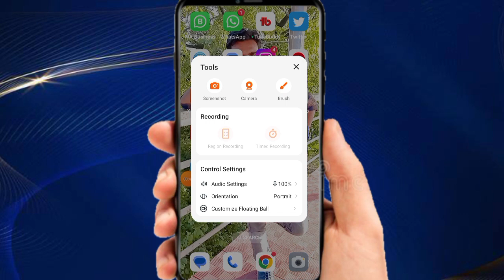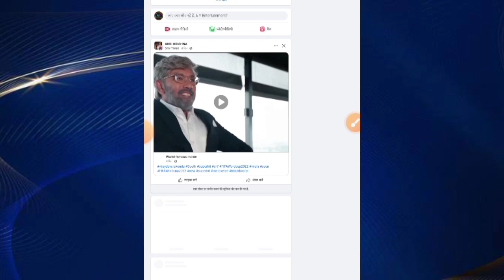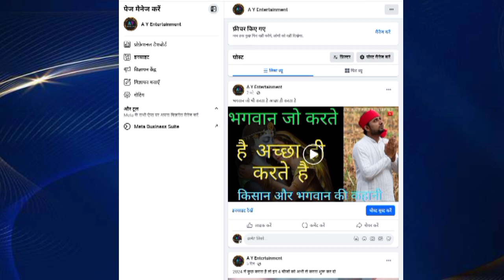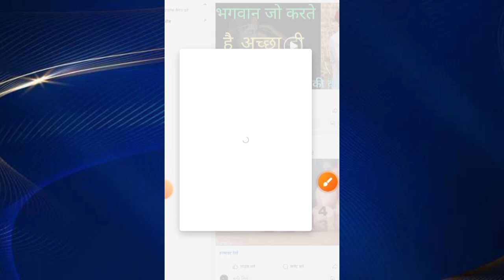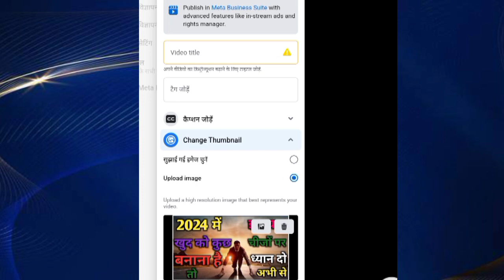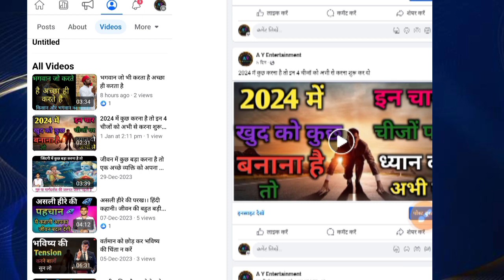Facebook video per Thumbnail Kaise lagaye new updates ke bad// How to add thumbnail on FB video 2024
100% Working: Facebook Video Par Thumbnail Lagane ka Tarika | How to Add Thumbnail on Facebook Video

creator studio is no longer available